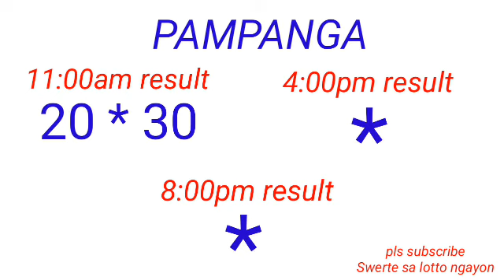STL - BULACAN,PAMPANGA,ANGELES CITY August 20, 2022 1ST DRAW RESULT